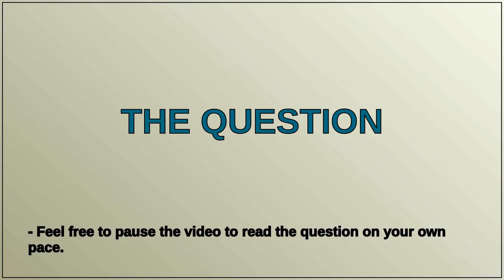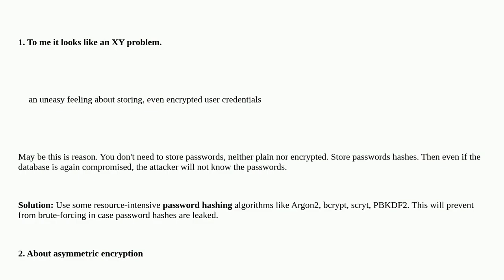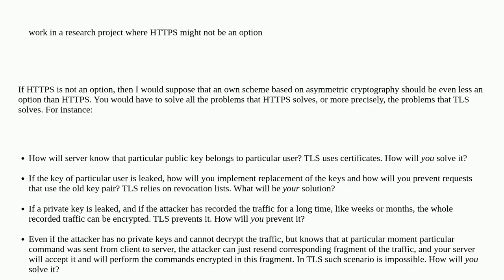Using asymmetric encryption as authentication over HTTP?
A special thanks goes out to the community

  webauthn http-basic-auth http tls asymmetric